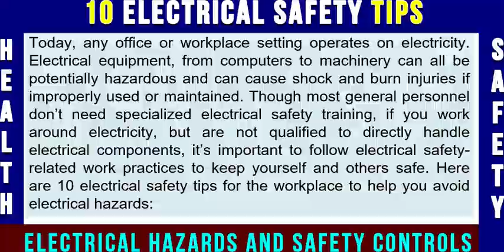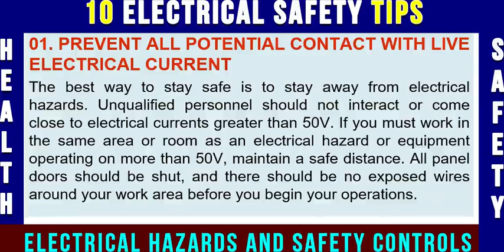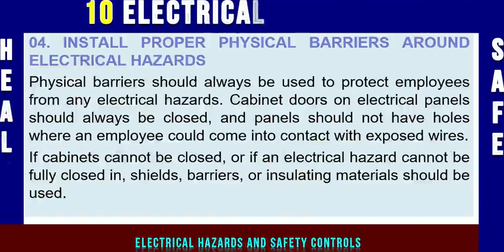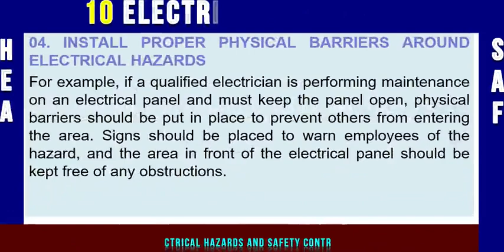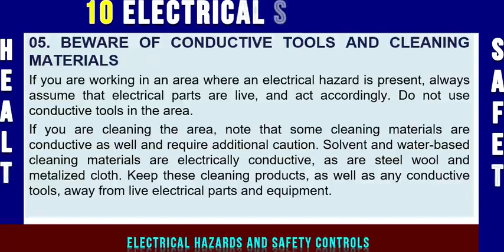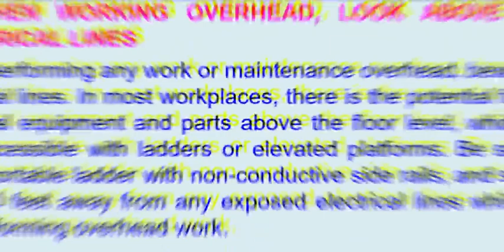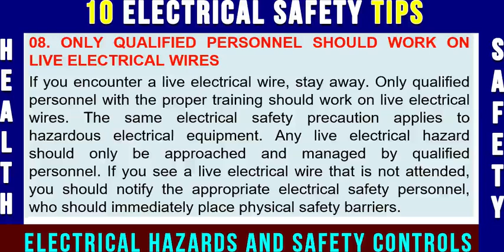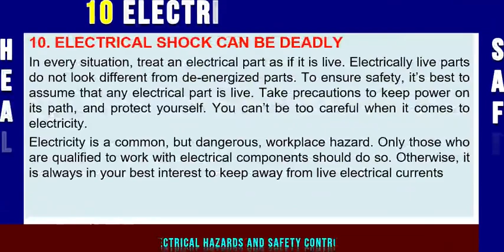Electrical Safety | 10 electrical safety tips | how to work safely on electrical equipment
Electrical safety | how to work safely on live energized circuits | Duties of electricians at work
electrical
electrician
electrical supervisor
working on the live circuit
electrical hazards and controls
RCD
safety devices
safety switches
how to apply lockout tag-out procedure
electrical wiring
electrical faults
safe working on live lines
safe working
electrical panels
electrical boards
common wiring faults
electrical incidents
causes of electrical accidents
hse
safe
electrical safety
electrical safety tips
electrical safety training
safety tips
safety
electrical safety precautions
electrical
electrical safety video
electrical safety hazards
electrical safety awareness
industrial safety tips
electric safety
electrical safety interview questions
electric safety tips
electrician safety
electrical safety tips and tricks
safety training tips
worker safety tips
health and safety tips
electrical safety in construction
common electrical hazards
electrical safety part 2
how to work on live electrical circuits?
how to work on energized panels safely?
the most common electrical hazards in construction
electrical safety in the construction work site
common faults in electrical wiring
major causes of electrical fires
how to inspect electrical equipment at work
electrical appliances testing and inspection
the duties of a competent electrician?
how safe do switches work in electrical circuits?
the most common electrical safety devices and switches
causes of electrical shock and burns
safety training video on safety first life
electrical safety
electrical safety and controls
electrical hazards and control measures
electrical safety precautions
electrical safety rules and regulations
electrical codes of practices
best electrical safe work practices in construction
safe working on electrical equipment
safety of electrical plants
safe electrical use
safe use of electrical equipment
how to work safely on electrical panels?